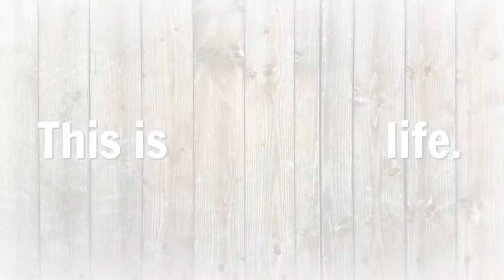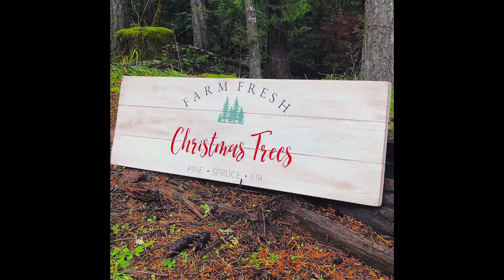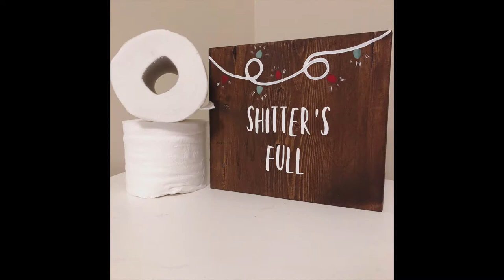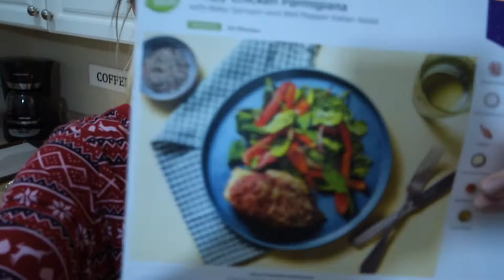NEW BUSINESS CARDS, CRAFT FAIR PREP, "DR. JILL" & MORE! | VLOG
Here is a vlog full of craft fair prep! I hope you guys enjoy :)

xo